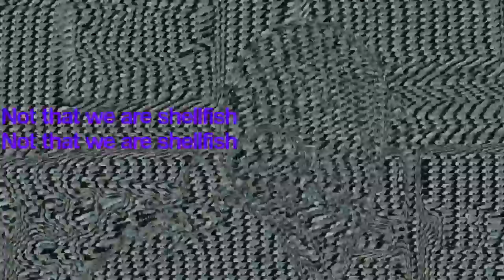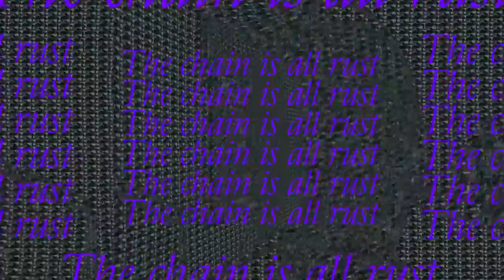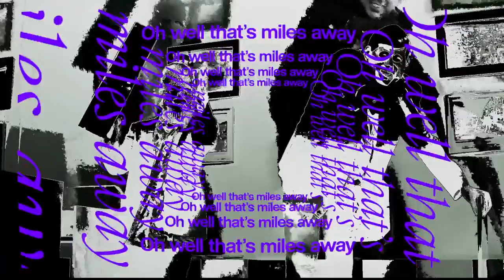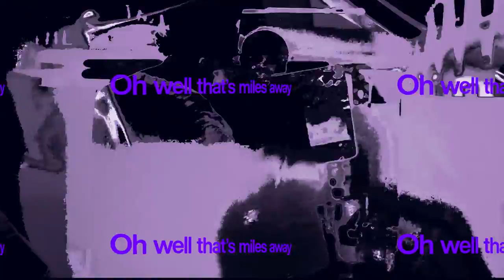Royel Otis - Oysters In My Pocket (The Lazy Eyes Remix)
Oysters In My Pocket (The Lazy Eyes Remix) is out now!!

Art Director - Ady Neshoda
Motion Designer & Editor - Kiran Best